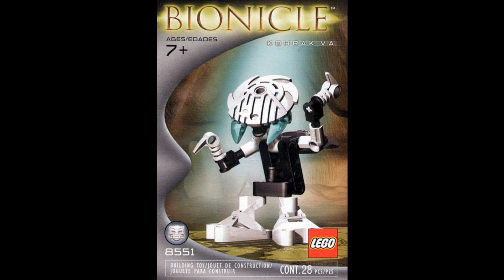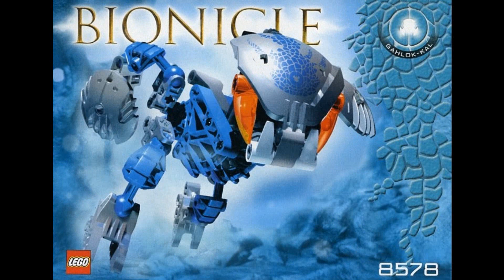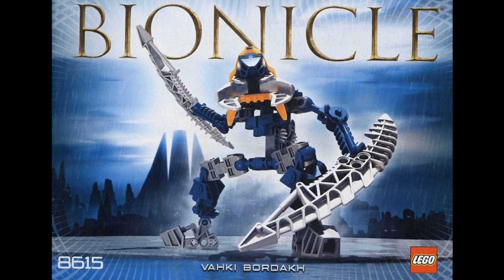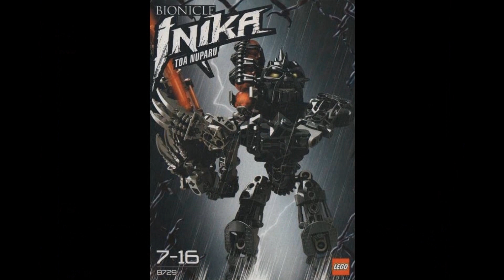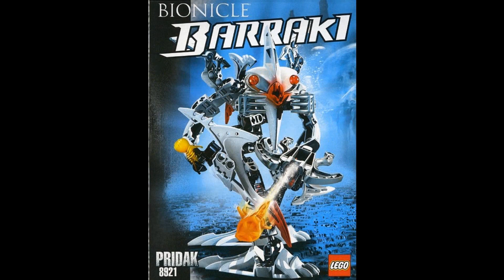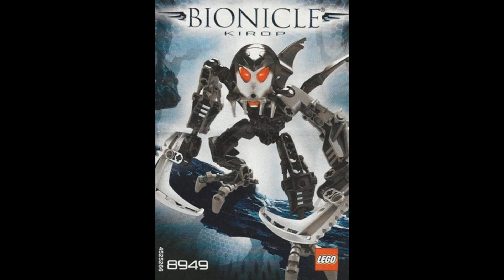Lego Bionicle Sets 2001-2015!